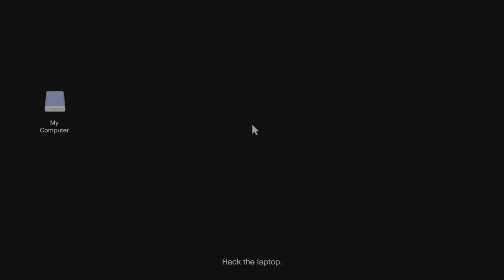GTA 5 Cayo Perico Heist Stealing Fingerprint Cloner.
**🙌 Thank You, Awesome Fans! 🙌**

Dear viewers, your support means the world to us! 🌟 Whether you've been with us from the beginning or just joined our community, we're incredibly grateful for your time and enthusiasm.

Sharing is caring! Let's build an even bigger family together! 🤝

We've got thrilling quests, epic battles, and jaw-dropping surprises lined up. So grab your snacks, buckle up, and get ready for more adrenaline-fueled fun! 🎮🚀

Thank you for being part of our journey. Your support fuels our passion, and we can't wait to create more amazing memories together!  More GTA v content coming soon🙏❤️